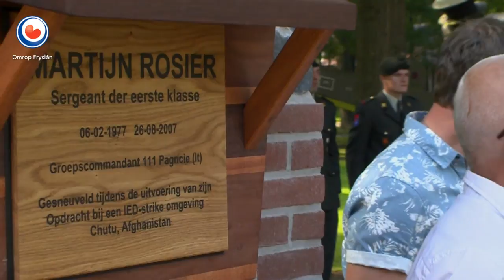REPO: Plaquette voor gesneuvelde militair Martijn Rosier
Ter herinnering aan Martijn Rosier uit St.-Annaparochie is zaterdag in het Geniemuseum in Vught een plaquette onthuld. De 30-jarige militair kwam tien jaar geleden om het leven in Afghanistan. Hij sneuvelde in Uruzgan terwijl hij met collega's aan het zoeken was naar bermbommen. Een van die explosieven ontplofte.